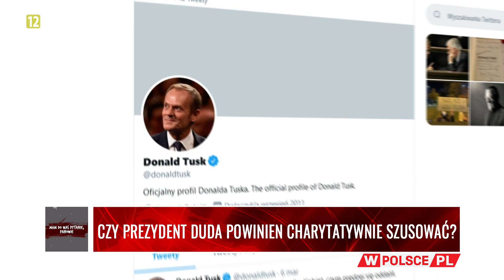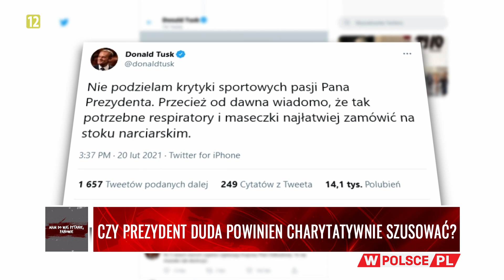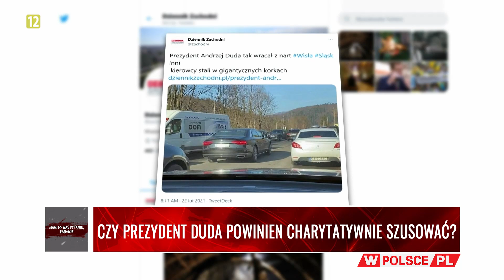CZY PREZYDENT DUDA POWINIEN CHARYTATYWNIE SZUSOWAĆ?